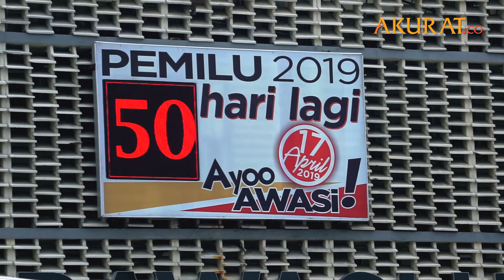Semrawutnya Spanduk Kampanye Pemilu 2019